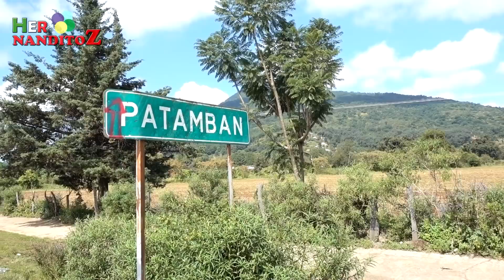TAPETES MEXICANOS QUE NO DEBES PERDERTE EN PATAMBAN MICHOACAN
Patamban, Tangancícuaro, Michoacán, México. No debes pasar la oportunidad de conocer como se elaboran estos famosos y lindos tapetes es una experiencia muy bonita y excelente para tomar fotos.

(Nos puedes mandar cartas o lo que gustes a esta dirección postal
Apartado Postal # 22 Colima, Colima C.P. 28001 a nombre Eduardo Hernandez)

Música
Cantante Pirekua
Rocío Próspero Maldonado